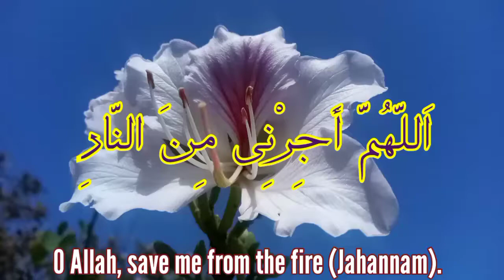Ramzan Kareem تیسرے عشرہ میں کیا پڑھیں dua دعاء Quick and Easy Ujayara Mirza